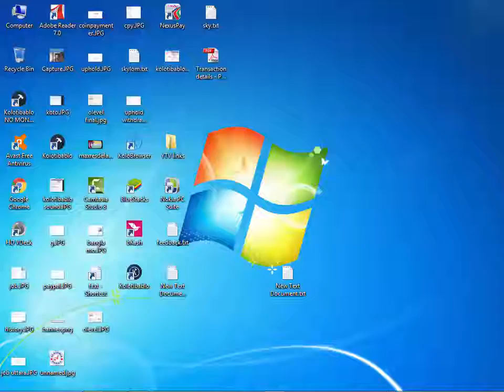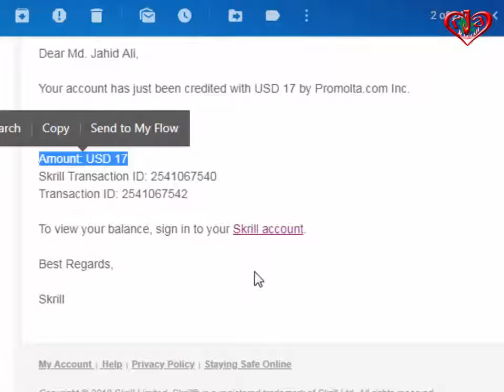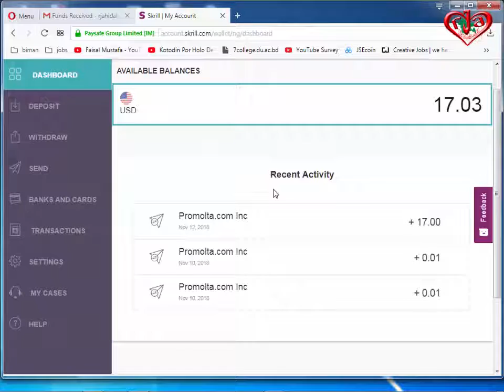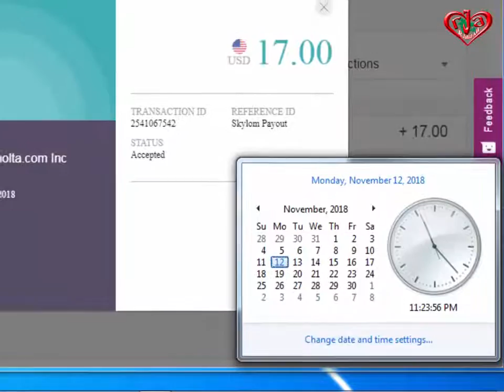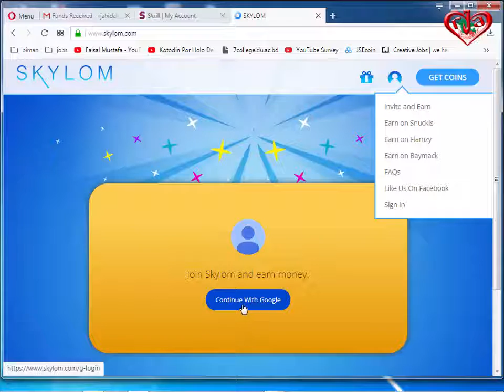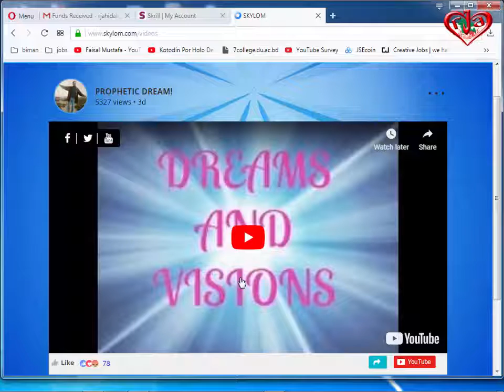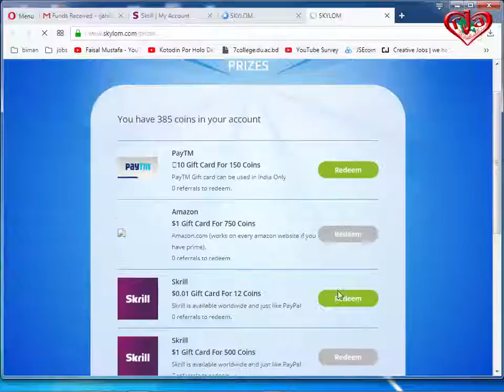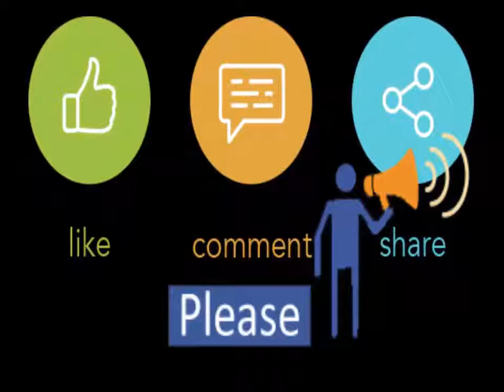Skylom (Earn Dollar While Watching Videos) 17 dollar withdraw proof Part-2 A to Z FULL TUTORIAL